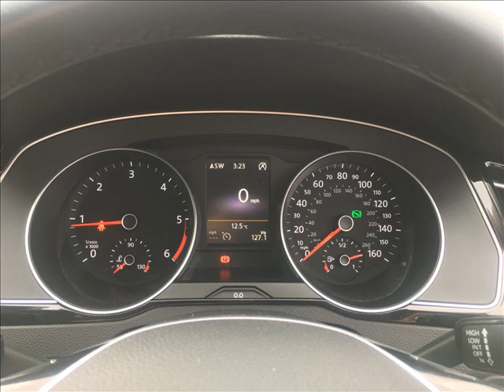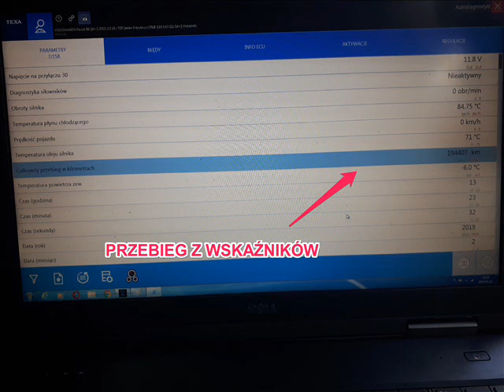Jak sprawdzić przebieg VW Passat B8?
***Macie problem z sprawdzeniem VIN?? Piszcie w komentarzach z adresem mail do siebie***

W dzisiejszym odcinku opowiem na temat

lub j.tomczak21(małpka)o2.pl